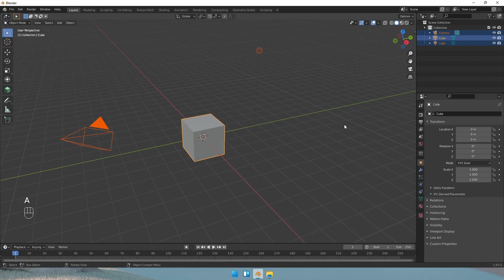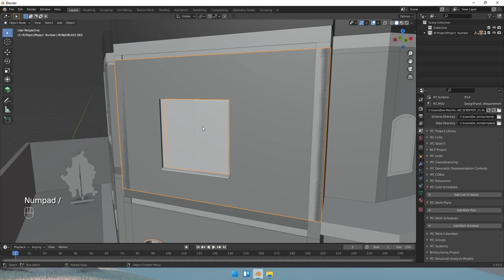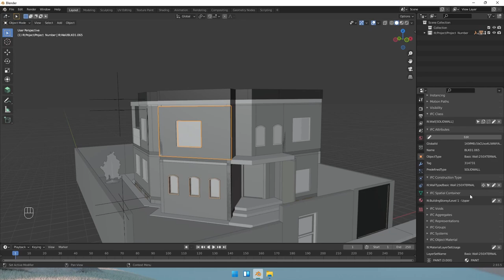Loading an IFC project and navigation basics in BlenderBIM (IFC 101 - E.02)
Load an IFC Project and learn the basics of Navigation in Blender in this introductory video to IFC.